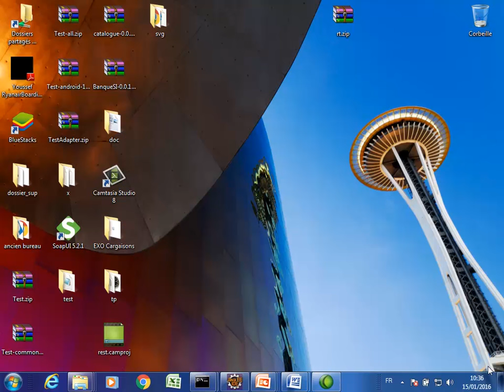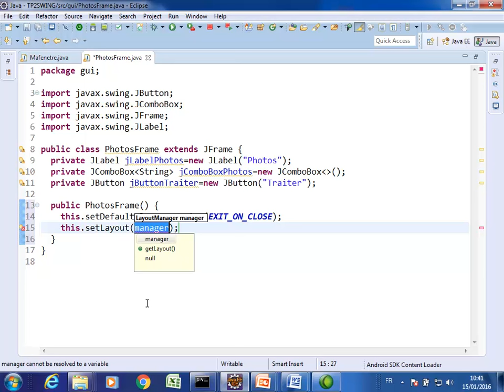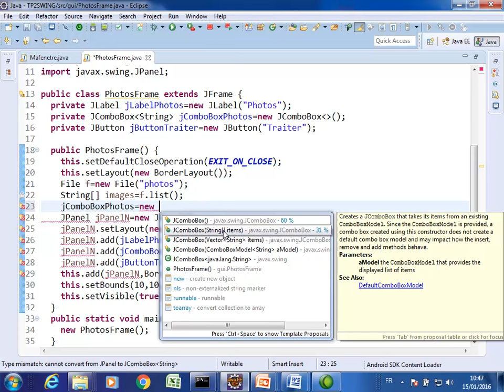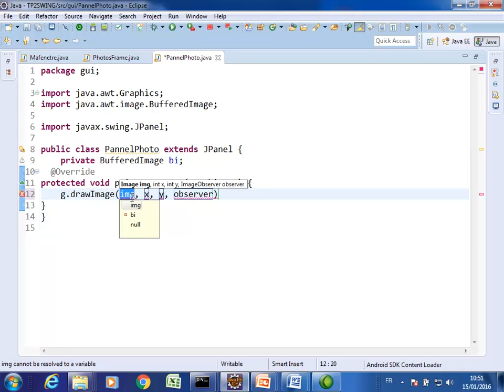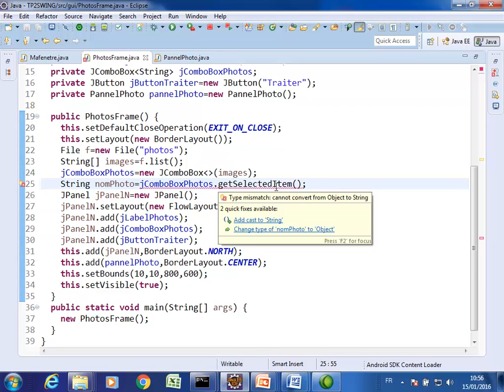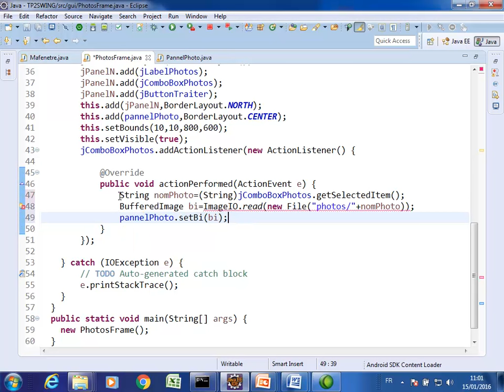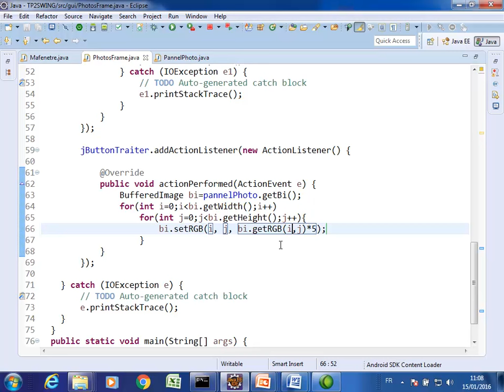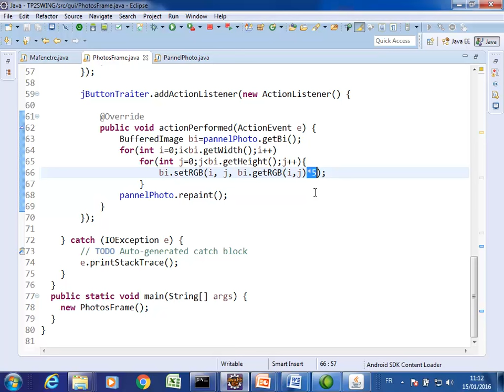Manipulation des images et Java Swing By Mohamed Youssfi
Exemple d'application java qui montre comment manipuler les images en utilisant les classes BufferedImage, ImageIO et les composants SWING et AWT.